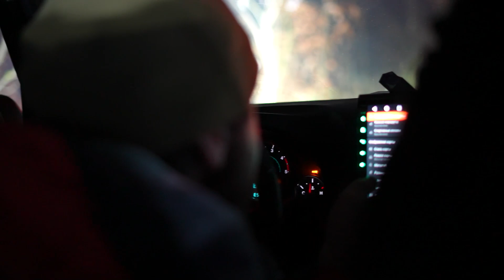ԳԻՇԵՐՎԱ 2-ՆԱ ԴԵՌ ՍԱՐԵՐՈՒՄ ԵՆՔ /OFF-ROAD ARMENIA/ NOVEMBER 2022 PART 3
Համոզված ենք, որ շատերն են սպասում մեր հերթական արշավների տեսանյութերին։
Բարի դիտում։

Հետևեք մեզ բոլոր սոցիալական հարթակներում՝ նորությունները բաց չթողնելու համար։
Produced by Arens